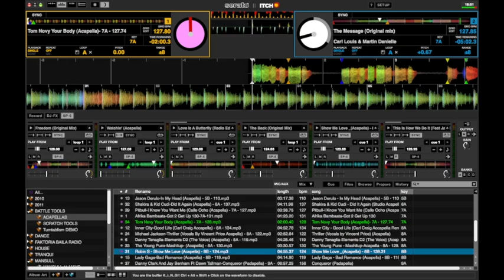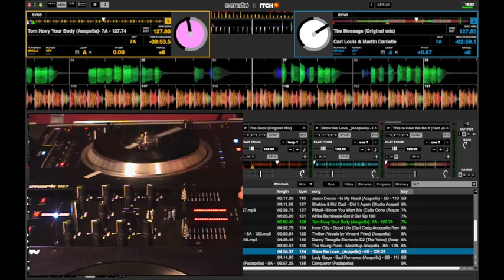Serato Itch 2.0 Buffer King easter egg.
Updated. Since the version 2.2.2 you can activate the buffer king mode pressing Ctrl + Shift + Alt and double click the waveform. Single click to deactivate.

When you see "I´m the buffer king" on the screen you can use the EQ to change the waveforms colors.